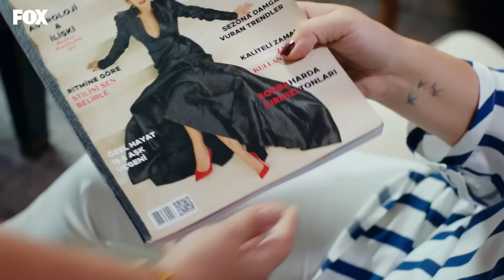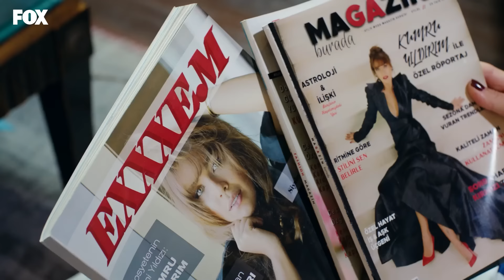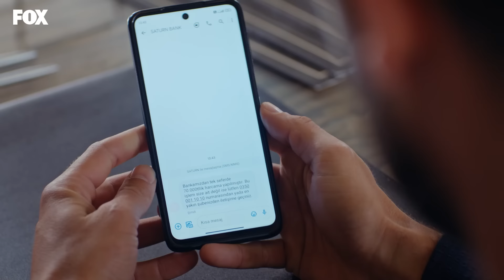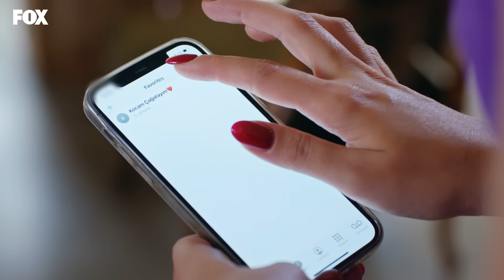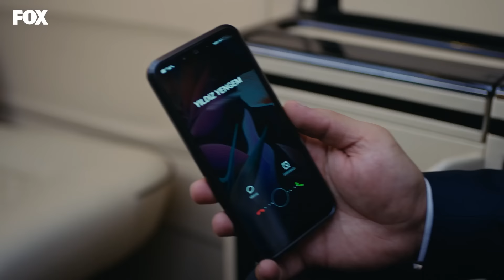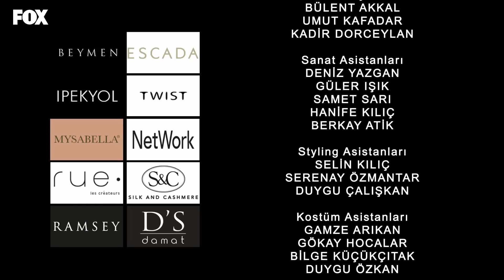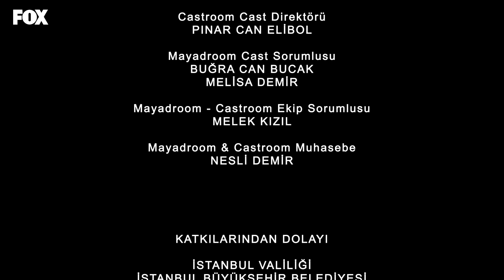Yasak Elma 111. Bölüm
Yasak Elma 111. Bölüm Özeti:
Büyük patlamanın ardından altı ay geçmiştir ve artık hiçbir şey eskisi gibi değildir. Yıldız’ın hayatı bambaşka bir yöne doğru evrilirken, Ender’in gelmesi onun yaşadığı sorunlarla mücadele etmesine yardımcı olacaktır. Yıldız’ın hayatına yeni giren yan komşusu Kumru ise farklı karakteriyle herkesin hayatına bomba gibi düşer.

Hasan Ali’nin evinde yaşanan patlamanın üstünden altı ay geçmiştir. Patlama sonrasında Ender ve Yıldız yaralı kurtulurken, Hasan Ali vefat eder. Yıldız, kocasıyla arasını düzeltmek için elinden geleni yapar. Bu sırada yan yalıya genç, güzel ve cemiyetin yeni gözdesi olan Kumru Yıldırım taşınmıştır. Yurt dışındaki eğitimini tamamlayan Kumru İstanbul’a döner dönmez, babasının sahibi olduğu yalıya yerleşir. Kumru oldukça güzel, modern, pervasız ve özgüvenlidir.
Ender ise patlama sonrası Kaya’yla birlikte Londra’ya taşınır. Ender ve Kaya boşanmaya karar verir. Ender İstanbul’daki hayatına hızlı bir dönüş yaparken, Yıldız da Çağatay’ı yeniden kazanma telaşındadır.

KÜNYE
YAPIM: MEDYAPIM
YAPIMCI: FATİH AKSOY
YÖNETMEN: ECE ERDEK KOÇOĞLU
ÖYKÜ & SENARYO: MELİS CİVELEK - ZEYNEP GÜR
UYGULAYICI YAPIMCI: ŞELALE BASKICI